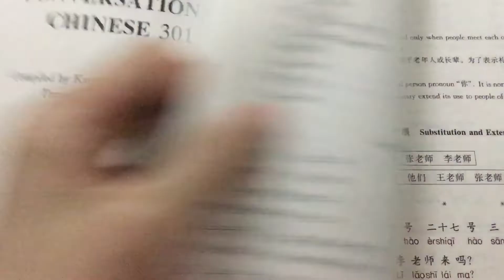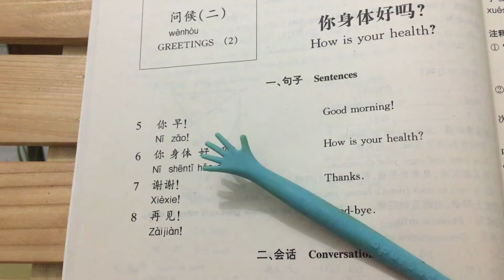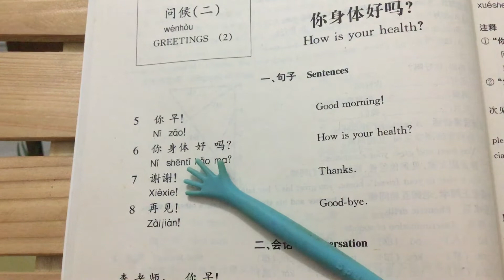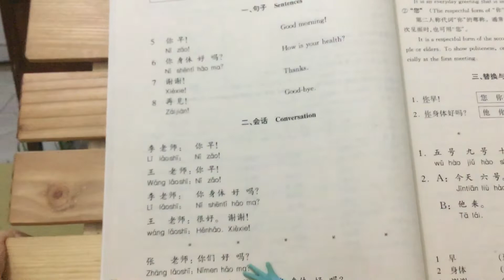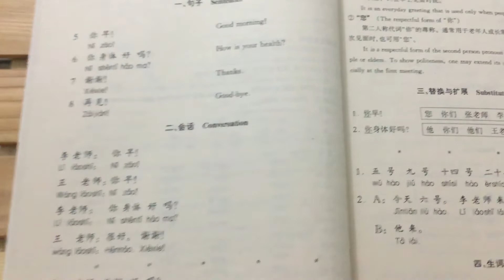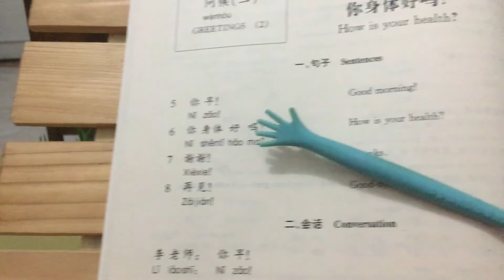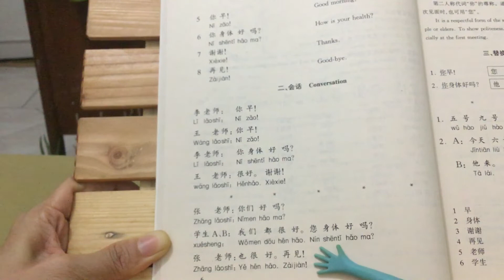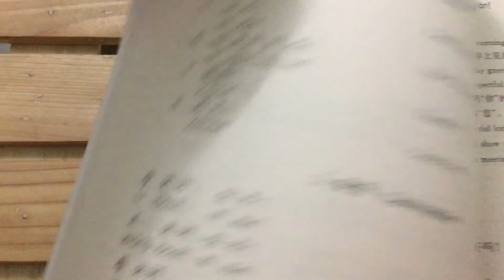Conversational Chinese 301 lesson 2